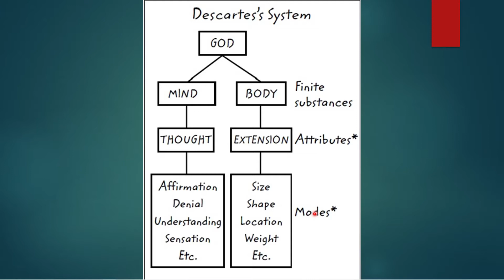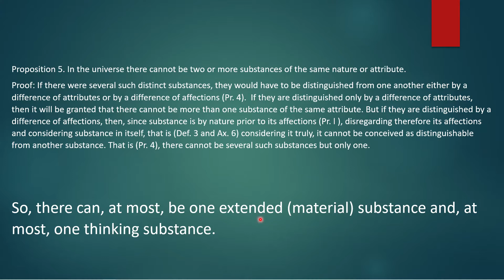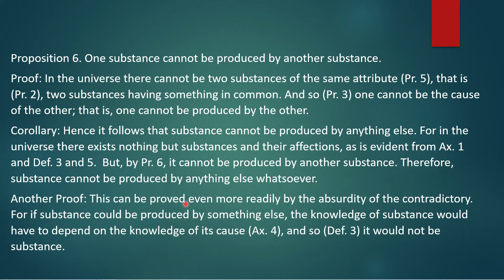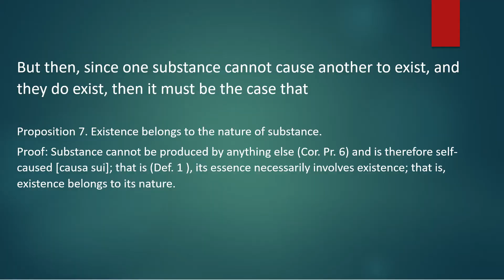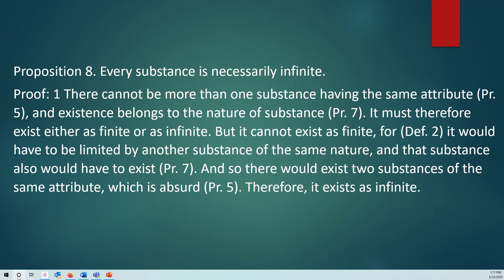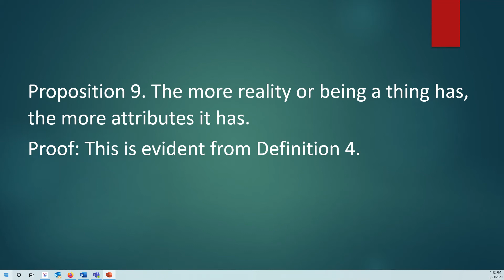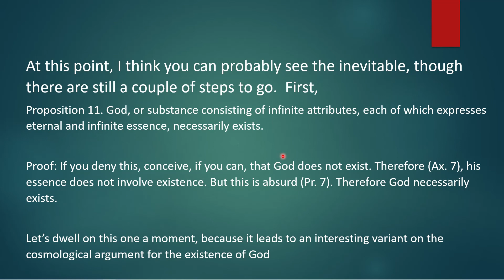Lecture #2 Spinoza's Propositions 5 10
A Walkthrough of Spinoza's Ethics, Proposition 5-10